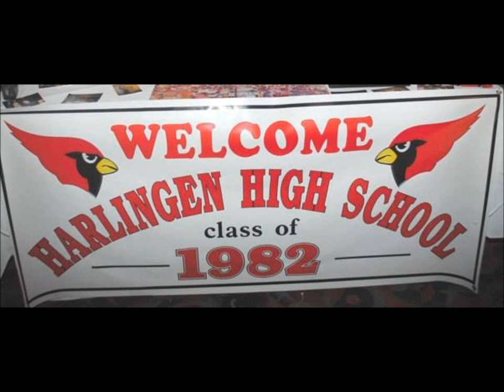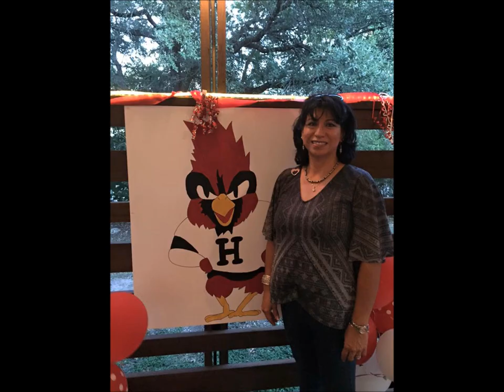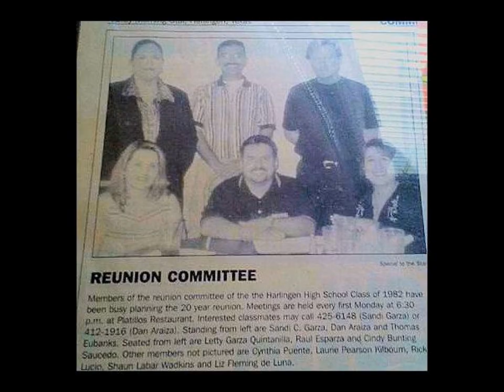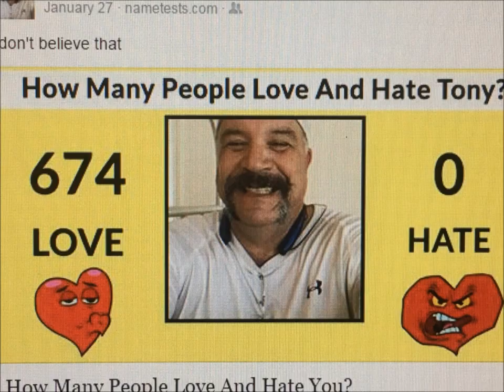Harlingen HS class of 82 10-20-30 years after high school video 2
Harlingen HS class of 82 - video 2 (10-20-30 after high school years) - 35th reunion on South Padre Island, June 23 at Tequila Sunset and June 24th at Louie's Backyard